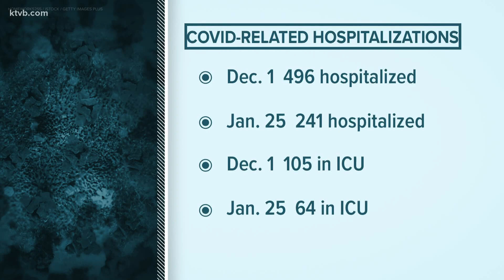COVID-related hospitalizations on substantial decline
St. Luke's chief medical officer says falling COVID case and hospitalization numbers is encouraging, but now is not the time to let up.